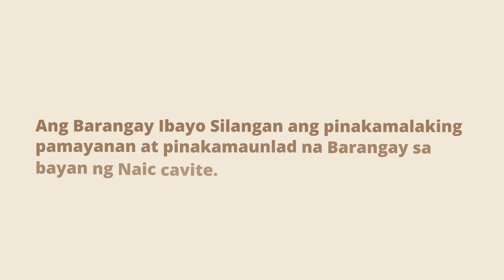Naic History: Barangay Ibayo Silangan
Explore Naic Barangays